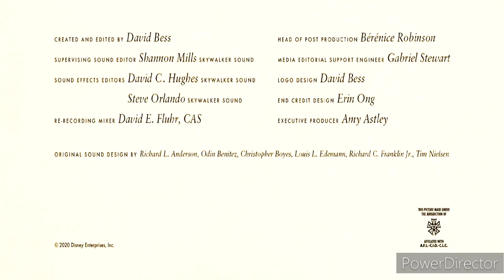Disney Zenimation Season 1 Episode 1 Water